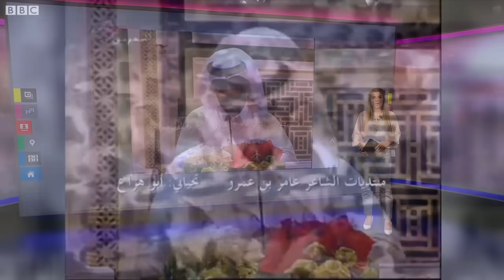وفاة "شاعر المليون" اليمني عامر بن عمرو بلعبيد عطشاً بعد أن تاه في صحراء اليمن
توفي الشاعر اليمني عامر بن عمرو بلعبيد المعروف بشاعر المليون  بعد أن تاه في صحراء محافظة شبوة اليمنية.
وقال طالب عامر بن عمرو أحد أقارب الشاعر لبرنامج ترندينغ إن الشاعر توفي عطشاً في صحراء العقلة، حيث كان في طريقه من محافظة حضرموت عائداً إلى شبوة.
الحادثة تأتي بعد حوادث مشابهة وقعت في اليمن والسبب فيها سلك الطرق الصحراوية بعد انقطاع الطرقات الرئيسة بين المحافظات جراء استمرار الحرب في اليمن.